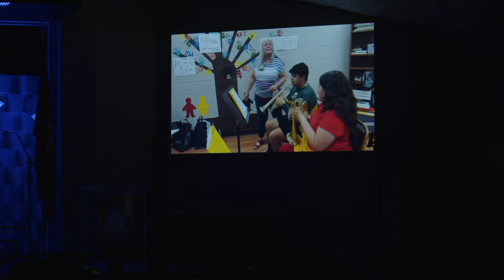Spring Festival 2024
Featuring all of our DMA groups! Live from Camp Hoblitzelle!